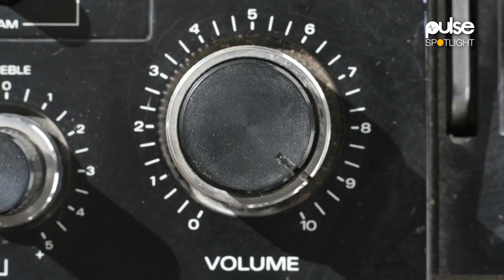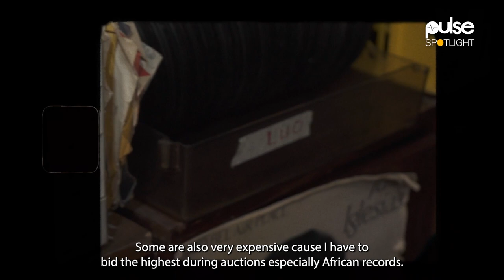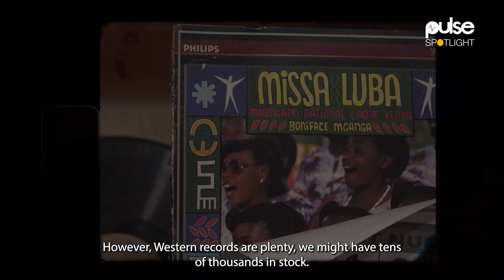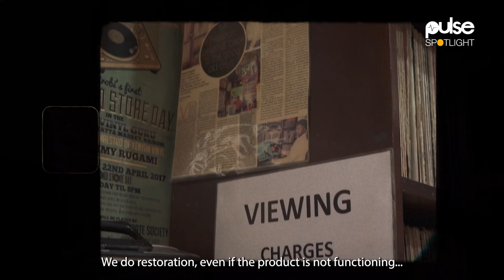How to make money from selling vinyls in Kenya | Pulse Spotlight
Step into the captivating world of vinyl records and players with James Rugami, a renowned dealer and restorer. Join us as we explore Rugami's fascinating journey from a humble teacher to a vinyl enthusiast. Discover the challenges he faces sourcing rare African records and his passion for preserving the artistry of vinyl. Get ready for a musical adventure that will transport you to a bygone era of rich melodies and timeless classics.